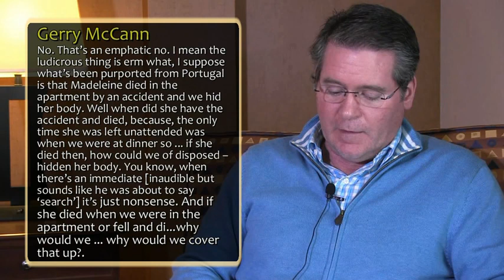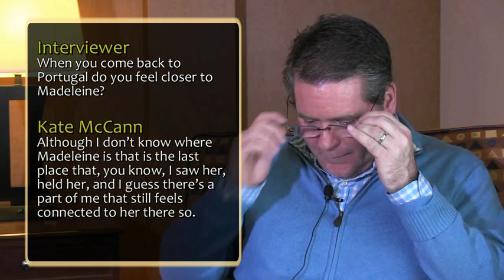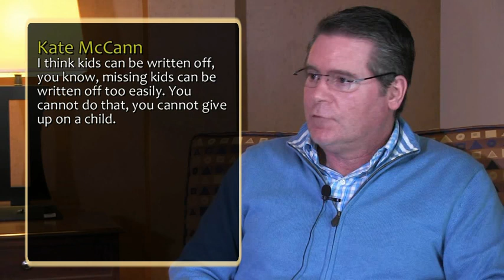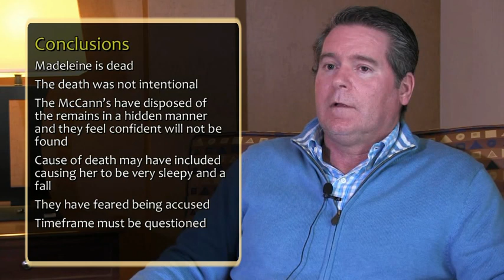9c Madeleine McCann - Peter Hyatt Interview (3)